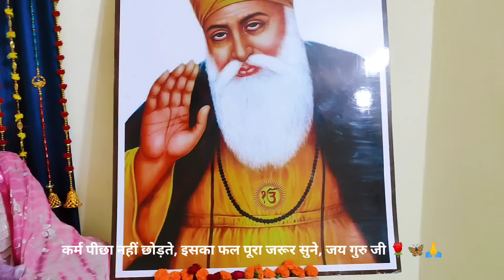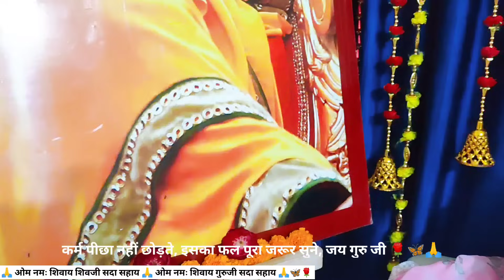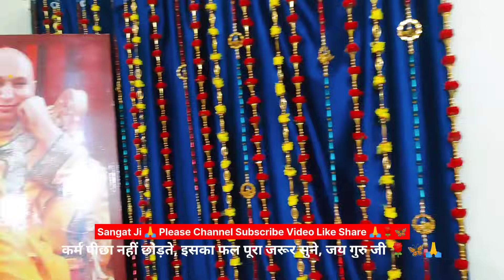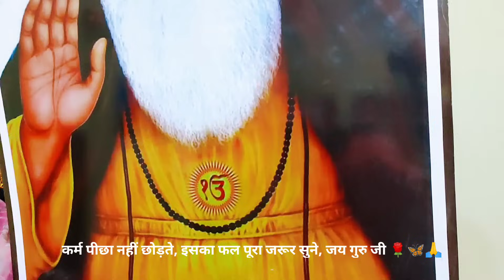GURUJI SATSANG तेरी मनोकामना पूर्ण करन दा Time आ गया है | आज तेनु Special Blessing देनी है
Guruji Satsang at Guruji Sewadar Mamta Aunty Ji House Prag Lucknow.

Guruji Divine Satsang.
Guruji Satsang at Lucknow.
Guruji Satsang Delhi.

Channel Link:-
Guruji Satsang Bade Mandir Blessing

🙏🌹🦋 ॐ Jai Guru Ji Shukarana Guru Ji ੴ 🌹🙏
ओम नमः शिवाय शिवजी सदा सहाय 🙏 🌹🦋
ओम नमः शिवाय गुरुजी सदा सहाय 🙏🦋🌹